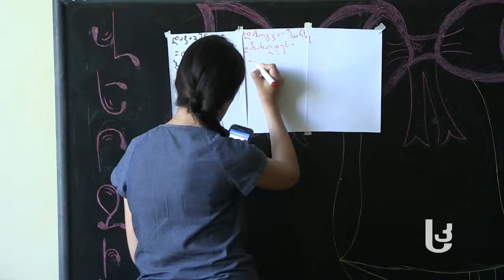ქართული ენის გაკვეთილი პატარა პამაჯის სკოლაში